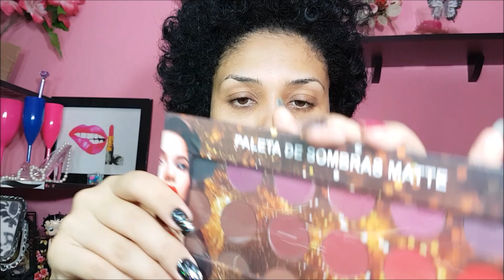🦋Paletas Ludurana Resenha+Make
Olá pessoal!!!
No vídeo de hoje vim trazer a resenha dessas paletas da Ludurana que estou amando, espero muito que gostem, me sigam também nas redes :